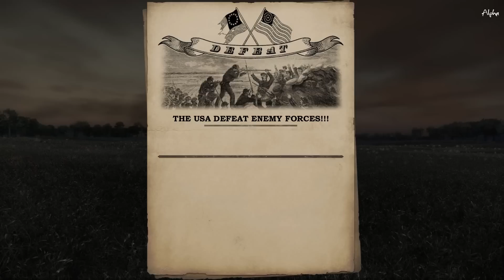Angespielt: War of Rights (3/3) – Im Gefecht mit den German Volunteers (Alpha)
► Steam-Keys günstig bei Gamesplanet kaufen (& Steinwallen unterstützen) (Werbepartner)

► Intel Core i5 4590 4x3.30GHz, GeForce GTX970, 16GB RAM